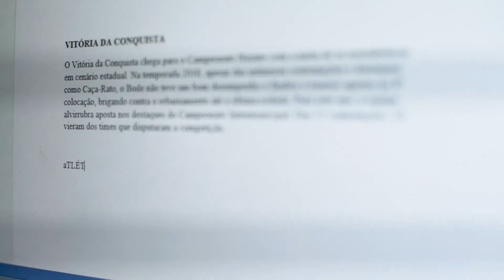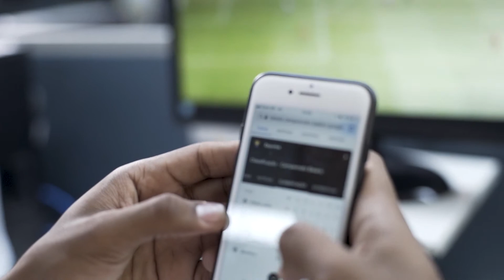Curso de Jornalismo: Educa Mais Brasil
Conheça a história de João Salvador, que transformou o desejo de ser jogador de futebol na formação de jornalista esportivo, através de uma bolsa de estudo do Educa Mais Brasil para o Curso de Jornalismo.

Na infância, o sonho número 1 do João era vestir a camisa de um time de futebol.  Mas, a estratégia dele e do seu time, ou melhor a sua família, foi que ele se dedicasse aos estudos.
Como sempre teve jeito para as comunicações, a escolha da sua futura profissão foi pelo Curso de Jornalismo.

E como uma boa partida não se joga sozinho, ele acessou o site do Educa Mais Brasil e conseguiu uma bolsa de estudo para o Curso de Jornalismo.

“Foi aquele gol aos 45 minutos do segundo tempo o Educa Mais Brasil chegar e abrir as portas para que eu pudesse cursar a universidade particular”, relembra.

Hoje ele está no sétimo semestre do Curso de Jornalismo e estagiando em um grande portal de notícias de esportes, justamente na área que tanto se identifica. Foi como unir o útil ao agradável!

Parabéns João, que você tenha uma trajetória de muito sucesso!

Você também pode realizar o seu sonho!
Comece a estudar com bolsa de até 70% para o Curso de Administração

"Sempre gostei de futebol e sempre tive o sonho de ser jogador de futebol.
Por um tempo eu quase conseguir, mas preferir os estudos.
Só que aliado a isso a gente estava passando por dificuldade financeira então a gente fica meio que na dúvida: "Poxa, será que vai dar?  Será que não vai dar?"
Perdi a meu pai, logo quando era criança, então fica muito difícil a mãe criados filho sozinha. Até que foi aquele gol aos 45 do 2º tempo o Educa Mais Brasil chegar e abrir as portas para conseguir cursar a universidade.
Então foi um lance sensacional o Educa Mais Brasil na minha vida. Tem sido essencial pra mim, para eu realizar um sonho profissional e o sonho da minha família que eu sou apenas o 3º alcançando uma graduação.
Eu quero ser referência! Eu quero ser referência e quero ser inspiração para as pessoas e falar que eu posso, independente de cor, independente de classe social, independe de qualquer coisa, que é como futebol: a vida as vezes não tem lógica assim, então a gente tem que correr atrás do nosso mesmo e mostrar que não era aquilo que pensavam da gente.
O João Salvador que eu sou hoje é muito mais de autoafirmação, sabe? De confiar em mim mesmo e confiar em meu potencial. Cada degrau por sua vez e a gente chega na escala do sucesso. E é isso aí! Vou tocando a bola e vamos para frente fazer golaços por aí..."

Inscrições para o EDUCA MAIS BRASIL.
São milhares de bolsas de estudo de até 70% em diversas modalidades de ensino:

Educação Básica;
Graduação e Pós-Graduação (Presencial e EAD);
Curso Técnico;
Cursos Profissionalizantes;
Pré-Vestibular/Enem;
Idiomas.

Não perca tempo nossas vagas são limitadas.

Para conseguir o benefício é muito fácil!
Escolha a série ou curso, a Instituição de Ensino, realize a sua pré-matrícula e comece a estudar!
Economize na mensalidade! Invista no seu FUTURO!
Milhares de estudantes já foram beneficiados pelo EDUCA MAIS BRASIL. Só falta você!

MUDE A HISTÓRIA DA SUA VIDA!

São diversas modalidades de ensino:
✏️ Educação Básica;
✏️ Curso Técnico;
✏️ Cursos Profissionalizantes;
✏️ Pré-Vestibular/Enem;
✏️ Idiomas.